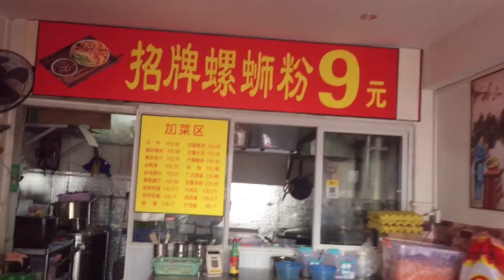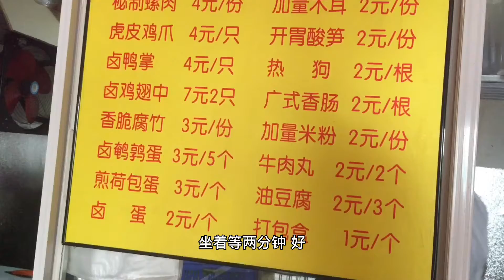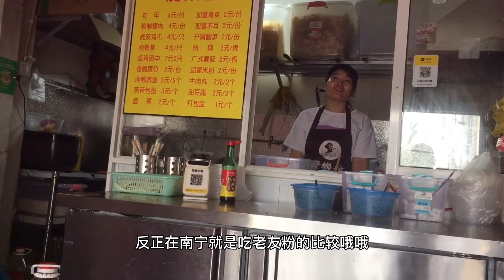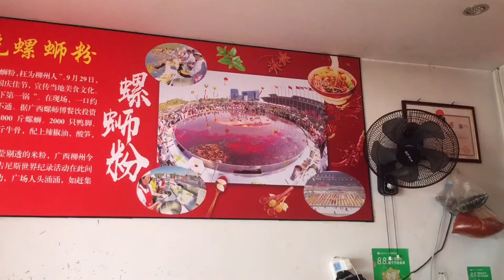廣西柳州螺螄粉連酒帶菜花費18元，湯都不剩！在昆明就能吃播吃到正宗的，习近平提倡節約糧食！